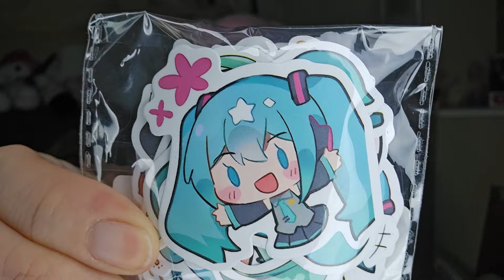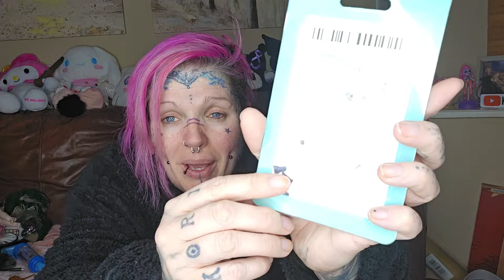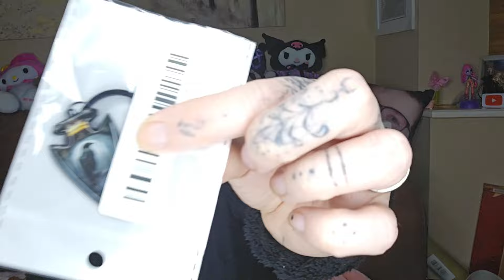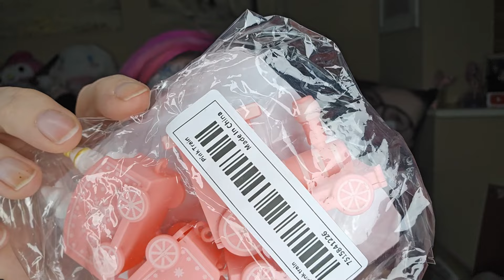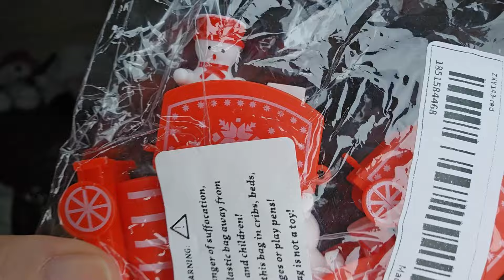TEMU HAUL!! (Part 2)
TEMU UNBOXING!!
I was gifted some parcels from friends, but not 100% sure who sent what, so a huge THANKYOU anyway!!
 I absolutely love doing unboxing videos and these wouldn't be possible without the generosity of you all.

THE CRAP GOTH (or) CAPTAIN KORI
RIPLEY
DE5 4DP

*If sending a gift from abroad, PRETTY PLEASE can you mark it as a GIFT on the label/form, so we don't get charged customs fees* THANKYOOOOOU! x